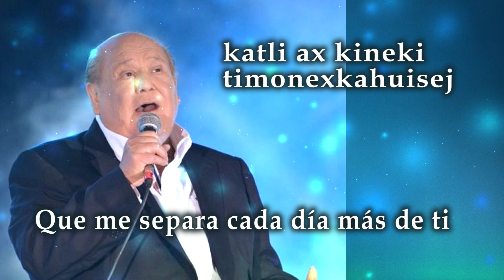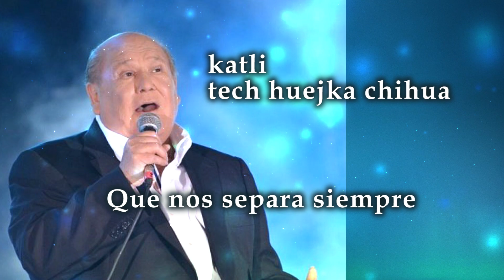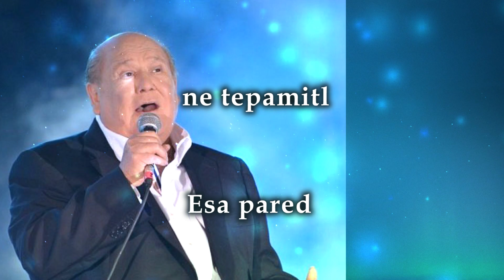"ESA PARED" LEODAN EN LENGUA NÁHUATL!!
Gracias por seguir mi canal.
mi variante es de la huasteca potosina.